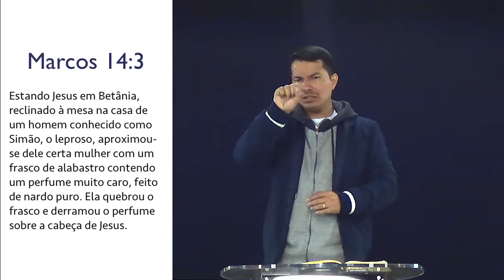Oferecendo Tudo a Jesus - Pr. Adoniran Melo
Estando Jesus em Betânia, reclinado à mesa na casa de um homem conhecido como Simão, o leproso, aproximou-se dele certa mulher com um frasco de alabastro contendo um perfume muito caro, feito de nardo puro. Ela quebrou o frasco e derramou o perfume sobre a cabeça de Jesus.
Marcos 14:3